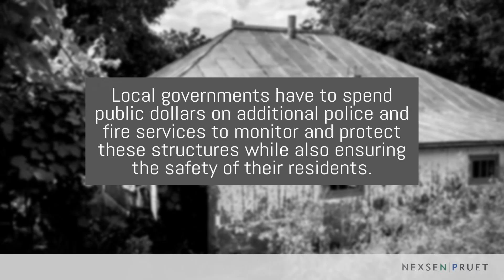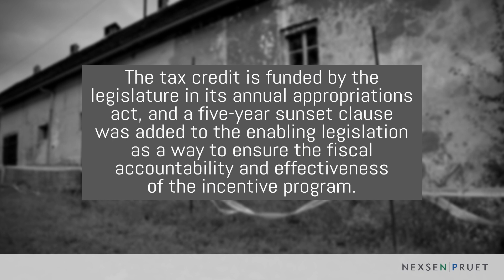South Carolina Abandoned Building Incentives at Risk of Going Away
Mark Harmon, Nexsen Pruet Government Affairs Advisor, discusses upswings and downswings in the economy and how those downswings often result in the departure or closure of businesses, and subsequently, the abandonment of buildings that housed those businesses.

To combat rising problems related to vacant structures, the South Carolina legislature in 2013 created incentives for the rehabilitation,
renovation, and redevelopment of abandoned buildings, which has largely proved to be a successful venture.

But those incentives are at risk of going away absent legislative action in the upcoming session.